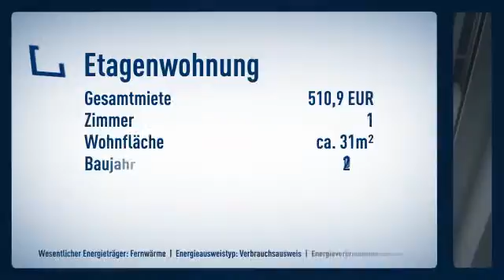**Neubau-Appartement in TOP Aasee-Lage**01.03.2016 frei**inkl. hochwertiger Einbauküche**